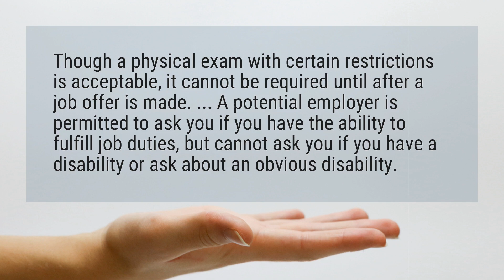Can you fail a pre employment physical?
Though a physical exam with certain restrictions is acceptable, it cannot be required until after a job offer is made. ... A potential employer is permitted to ask you if you have the ability to fulfill job duties, but cannot ask you if you have a disability or ask about an obvious disability.